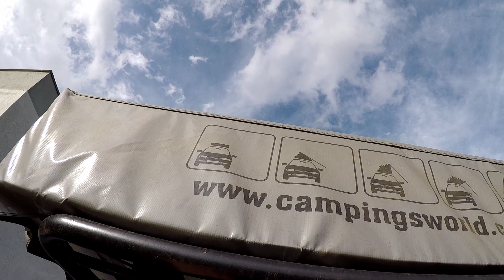Barraca de Teto na Pajero Full - Explicando detalhes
Pessoal, esse é o vídeo completo da abertura da barraca de Teto Campings World na minha Pajero Full. Duvidas pode mandem nos comentários!